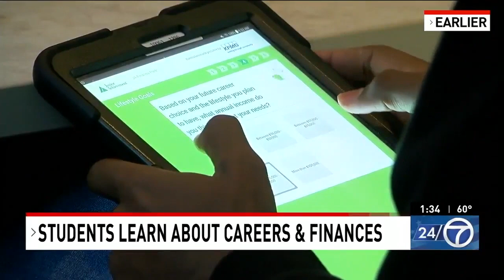ABC 7 News Visits JA Finance Park Prince George's County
John Gonzalez of ABC7/WJLA stopped by JA Finance Park Prince George's County to see how Junior Achievement of Greater Washington is preparing its region's students to be financially prepared for real life in the real world.